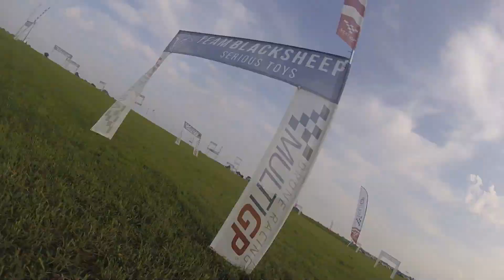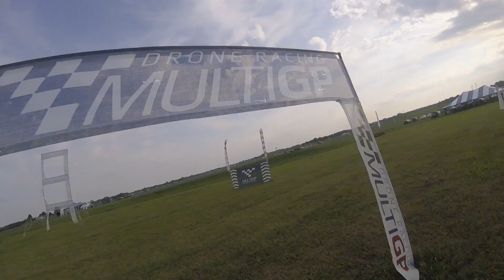BROWN - MultiGP IO : Day 1 World Track Practice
RAW HD Footage